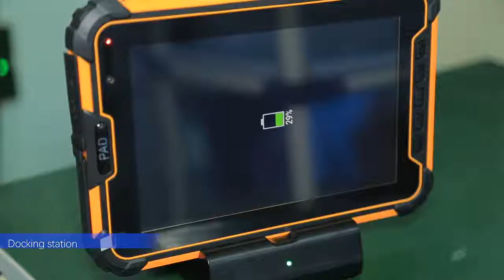ST907V3.0 8 INCH IP67 RUGGED TABLET PC